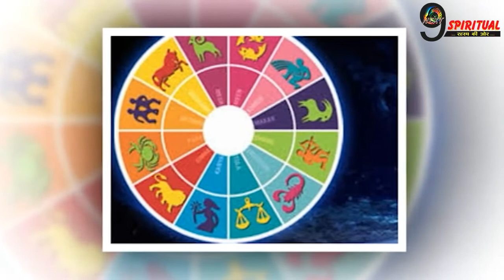शुक्रवार को मिलेगा भाग्य का पूरा साथ, सभी कार्यों में सफलता के बन रहे योग || Today Rashifal